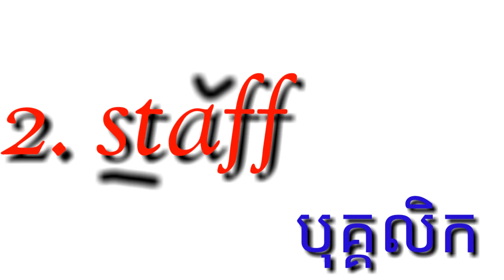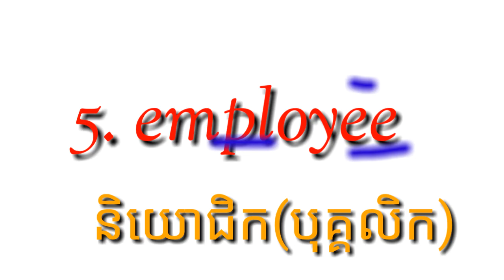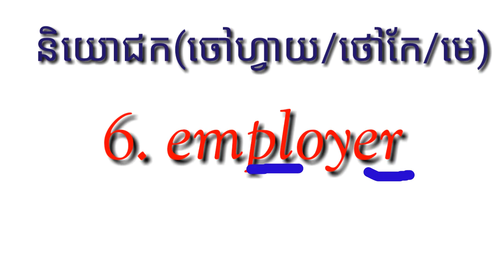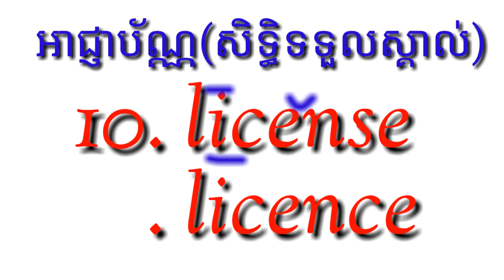PART 04/ Bank Words/The best ways for improving Reading and Speaking skill.LEARN ENGLISG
- Shared By       : KEK CHIEM.
- Produced By  : KEK CHIEM OFFICIAL.

🌐សូមអរគុណ| Thanks !